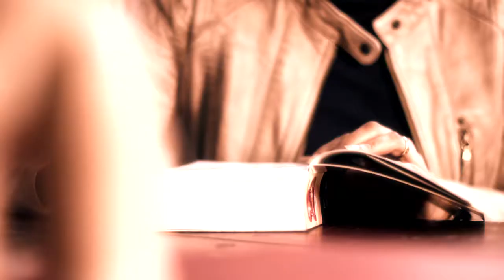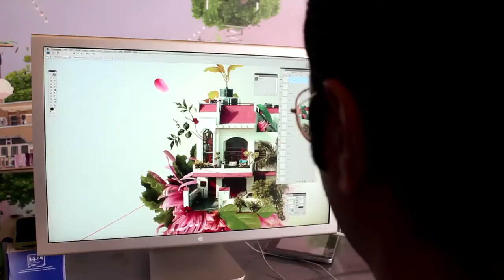INDIA : ART NOW, trailer.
Se traileren fra dokumentaren INDIA : ART NOW om tre af de deltagende kunstnere og kunstnergrupper på vores aktuelle udstilling.
Filmen er lavet i samarbejde med DR. Produceret af: Casablanca Film 2012. Tilrettelæggelse: Peter Thiesen